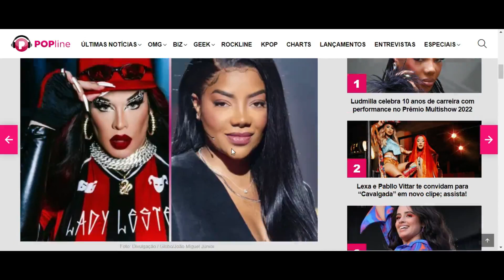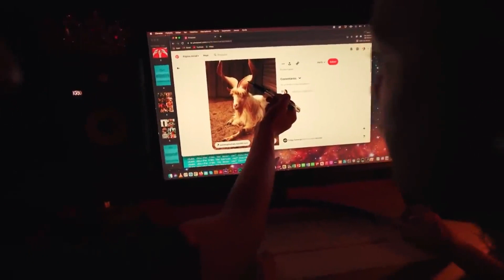Gloria Grove queria ser pastor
Se eu falasse Daniel Garcia, talvez você não o conhecesse. Mas Glória Grove é um nome que está na boca de muita gente. Já imaginou Daniel pregando a palavra? Quem sabe o que futuro o reserva. Por enquanto precisamos passear pela obra desse artista e tentar descobrir a quem ele dedica seus esforços.

Obrigada pela sua audiência.

Você quer ver este trabalho crescer?
Faça uma doação  acionando o botão (   Valeu  ) ele fica  logo abaixo do vídeo.

O valor cai integral na minha conta. Pode ser qualquer quantia.

Desta forma as produções aumentarão;  poderemos investir em publicidade, crescer nossa equipe de produção que atualmente só conta comigo rsrsrsr.  E Deus no controle da obra claro!

Este canal é mais uma forma para expansão do evangelho.
Trabalhando pela volta do Pai.